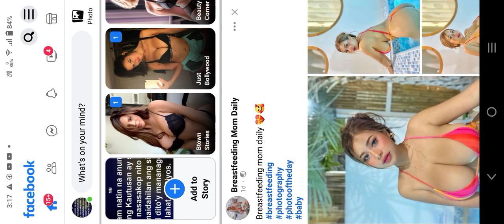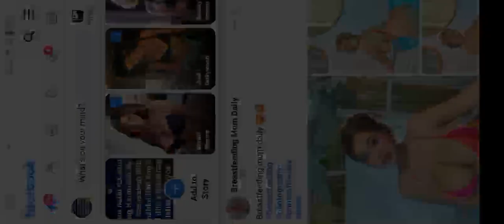M.T.I. topic:why did the Lord Jesus Christ need to be Baptized in the Water and why in Jordan River?